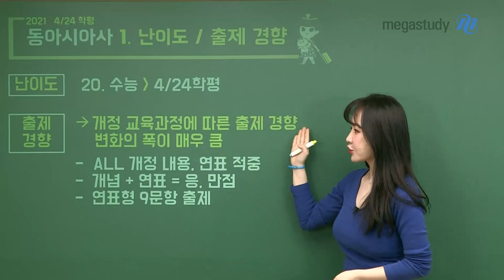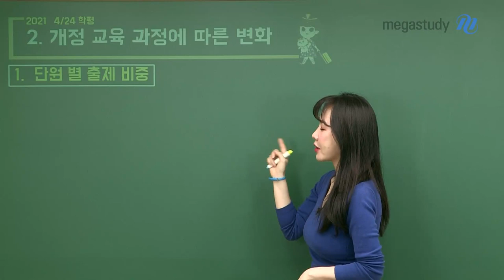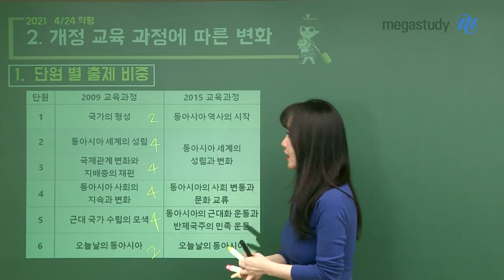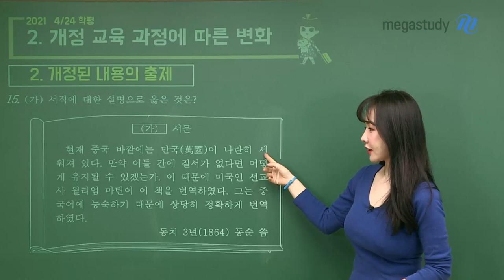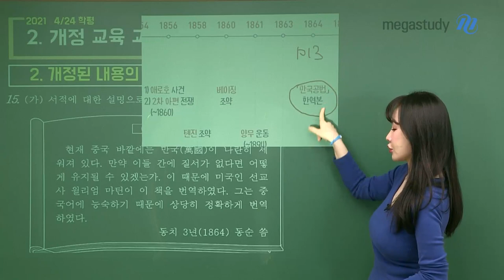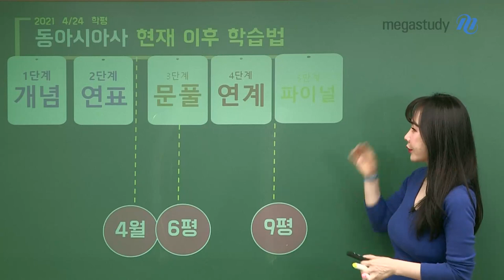[메가스터디] 역사 이다지 쌤 - [4.24학평] 이다지 선생님의 동아시아사 총평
수능 역사의 빛나는 존재감
♥이다지 선생님의 4.24 학평 동아시아사 총평♥

1. 난이도
- 20학년 수능 ) 4.24 학평

2. 출제 경향
- 개정 교육 과정에 따른 출제 변화의 폭이 매우 큼
- ALL 개정 내용, 연표 적중
- 개념+연표가 완성 되었다면 만점 가능!
- 연표형 9문제 출제

3. 학습법

- 수능까지 남은 시간동안 커리큘럼에 맞춰 다지쌤과 열공!

개정 교육과정에 따른 변화가 돋보인 시험이였습니다.
단원별로 출제되는 비중이 달라졌기 때문에  전략적인 학습 계획을 세워 수능까지 열심히 공부합시다~!